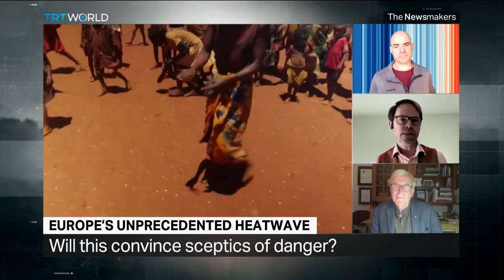EUROPE'S WARMEST WINTER | TRT WORLD | Rupert Read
"The next step has to be we start to take leadership into our own hands...  The moderate flank stands for mass action on climate, action that will consist largely in "doing" what needs to be done in response to this crisis. We all now know that there IS a crisis, and that Government are not acting adequately on it. It’s time for us to do what is necessary, together, from the ground up, to make our communities resilient, and to make our workplaces and businesses and progressions truly climate-positive.” - Rupert Read